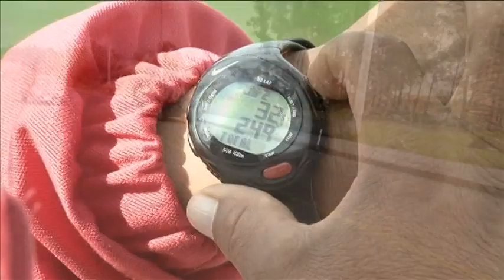Trailer de Memorias del Deporte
Siete libros y siete documentales, conforman "Memorias del Deporte", proyecto editorial y de realización audiovisual de OCHOYMEDIO.